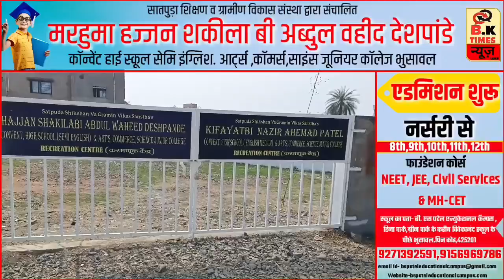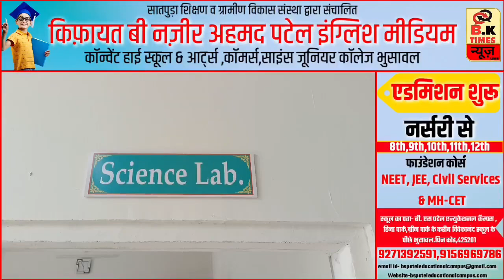रफ़िक शेख ने बचाई गुंडों से युवक की जान | माजी नगराध्यक्ष उमेश नेमाड़े ने किया सत्कार